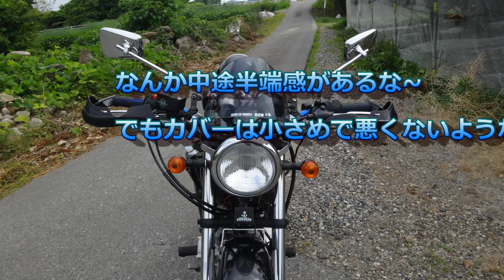グラストラッカーWBに安物ハンドガードをつけるよ！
山道を走ると道路わきの草や枝が、手が当たったり転倒時レバーが曲がったりすることがあるのでハンドガードは見た目以上に有効です。しかしメーカー品はバカ高い。また安物に手を出してしまいました。